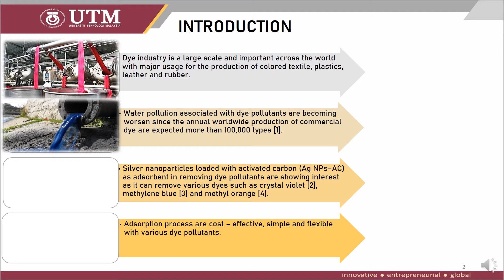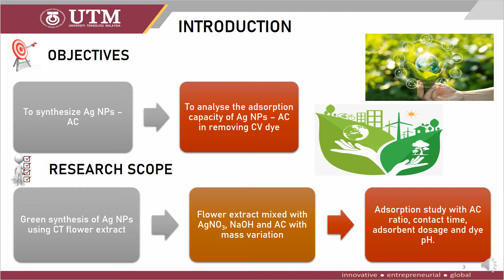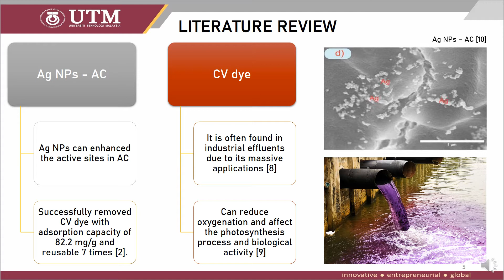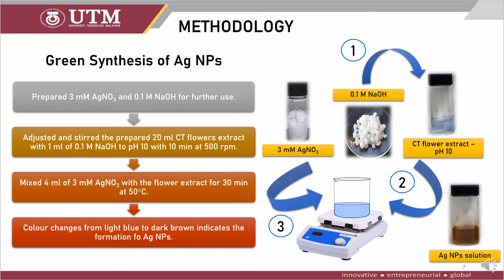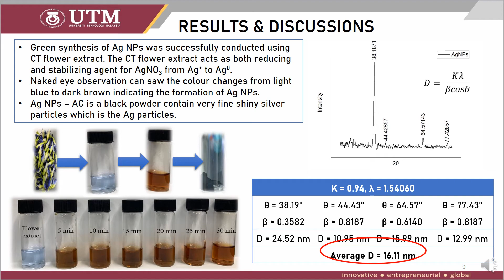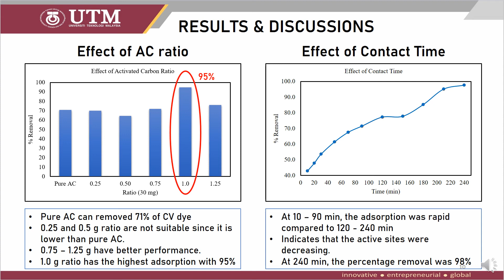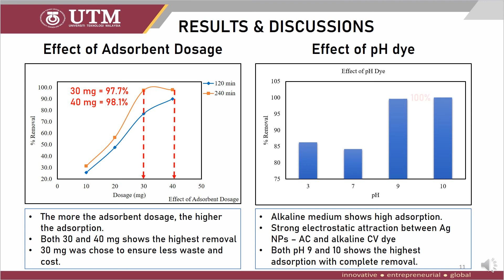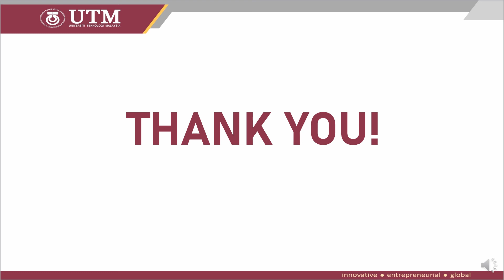FYP 2 Presentation - Mohamad Aizad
FYP Title: Silver Nanoparticles Loaded Activated Carbon Synthesis from Clitorea Ternatea Extract for Crystal Violet Dye Removal.
Bachelor of Chemical Process Engineering
i-Kohza: Chemical and Energy Conversion Application (ChECA) Laboratory